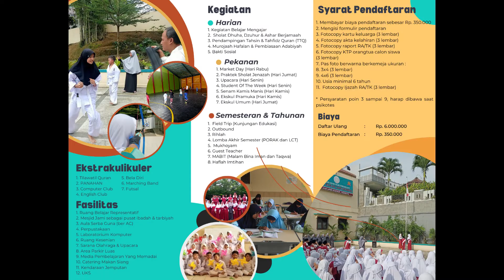[JIHAD - Kajian Ahad] - "INGIN BALIK LAGI KE DUNIA" | Ustadz. Amaswara, M.Pd.I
Kajian Ahad Di Yayasan Abu Bakar Ash-Shiddiq oleh Penceramah Ustadz. Amaswara, M.Pd.I dengan judul "INGIN BALIK LAGI KE DUNIA" |  01 Januari 2023